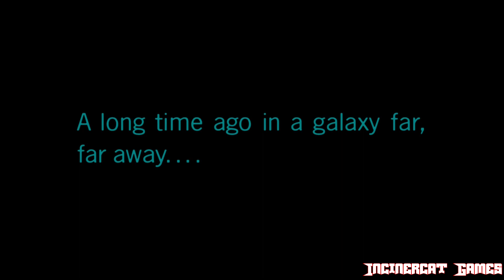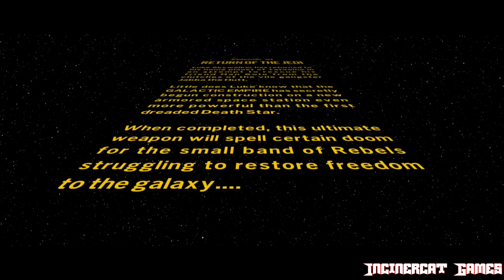Lego Star Wars: The Skywalker Saga Walkthrough (PS5, PS4, XSeries XS, XONE, Switch, PC) (NC) Part 25